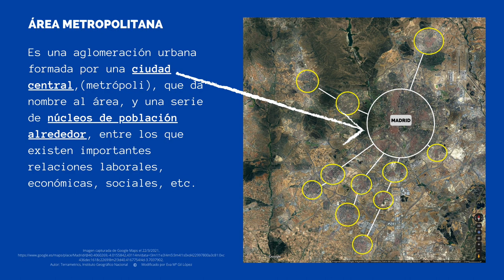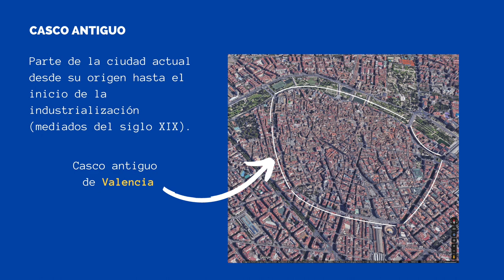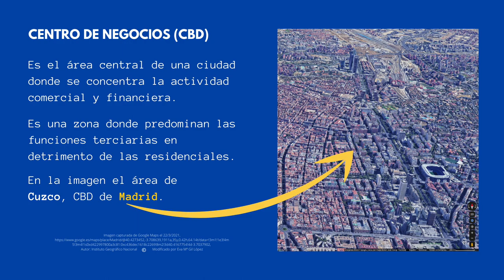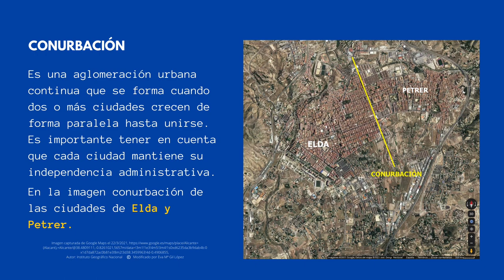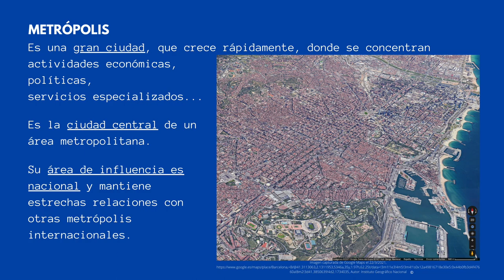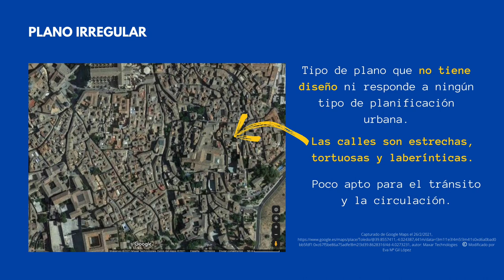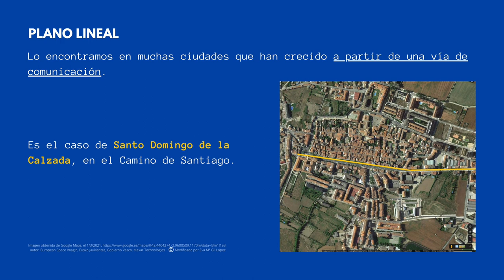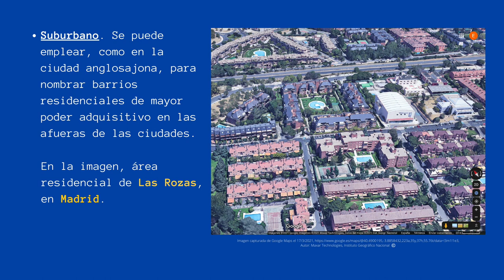EL ESPACIO URBANO. VOCABULARIO EBAU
En este vídeo se analiza el glosario de términos sobre espacio urbano que son motivo de examen en las pruebas EBAU.